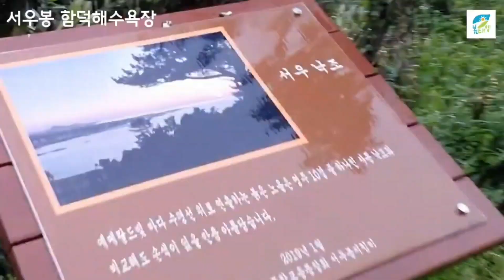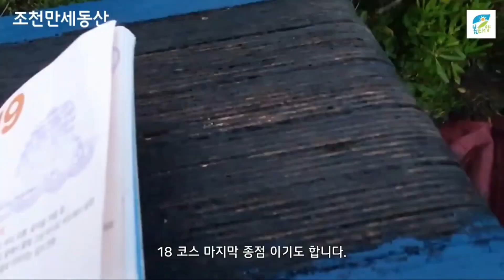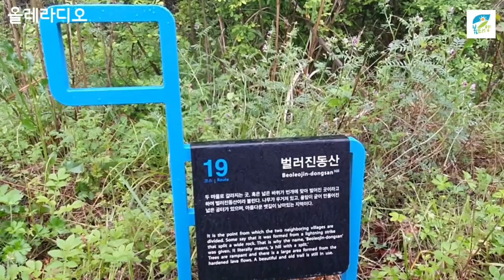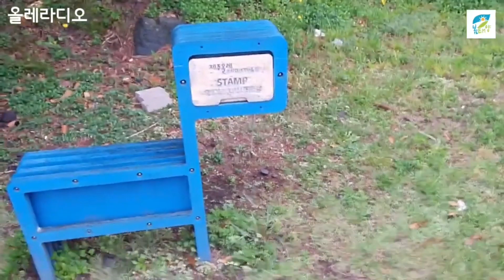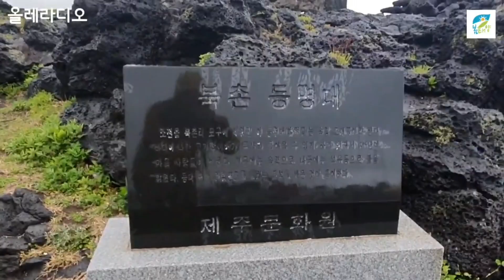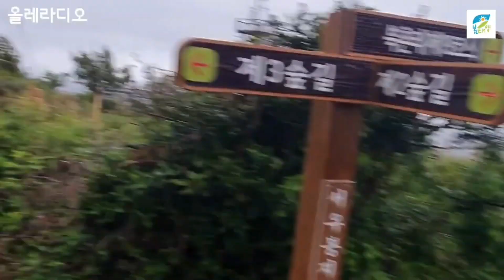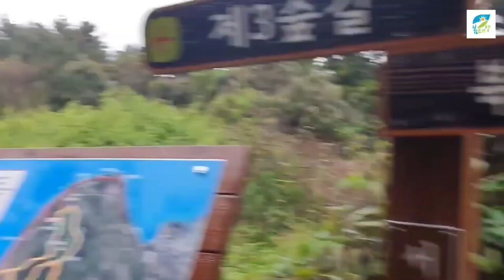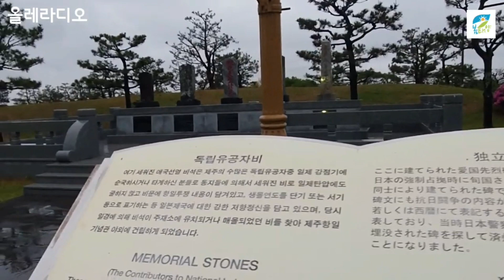제주도 올레길 19코스 3부 함덕해수욕장 서우봉 조천만세동산 항일운동 Top 26 Things to Do in Jeju - Jeju Island Travel Guide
Top 26 Things to Do in Jeju - Jeju Island Travel Guide